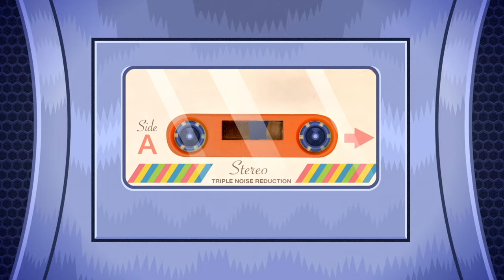Teen Titans Go! in Italiano | Canta con noi: le migliori canzoni della Stagione 4 | DC Kids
Vota la tua canzone preferita cliccando sul link qui sotto e mettendo un like al video.